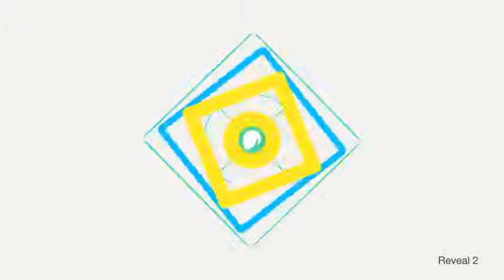Logo Reveal Pack | After Efects Project Files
After Effects verions CS4 and above
Full HD and 2K Resolution ready to render
5 Unique Logo Reveals
5 Media Placeholders for Reveal #3
No Plugins Requires
Duration 5 and 6 seconds
Quick and easy customization. Use your own logo or AE Text tool to reveal your main object
Easy Color and Other Controls
Use the Regular Background or Render it with Alpha. Only one click to switch
Video Tutorial